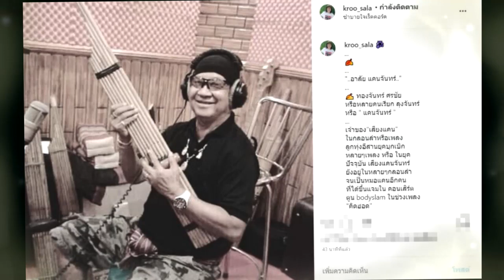เ สี ย ชี วิ ตแล้ว !! "ครูสลา" โพสต์เศร้าถึง ครูแคนคนเก่ง ที่จากไป !!!